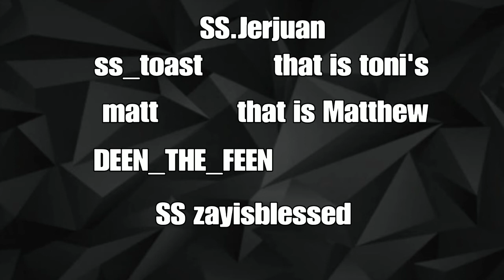sandstorm announcement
/UCHy6yQxx0mpotkUpi37Og0g